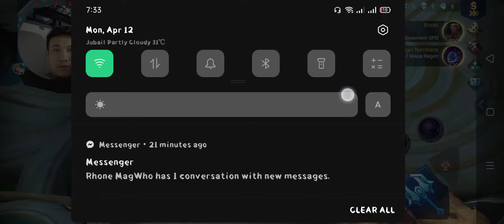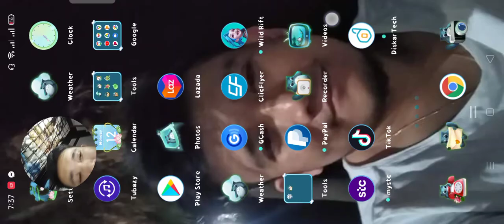ang pag suko ng klaban😂 afk pala😂